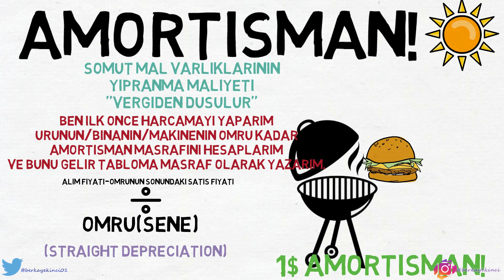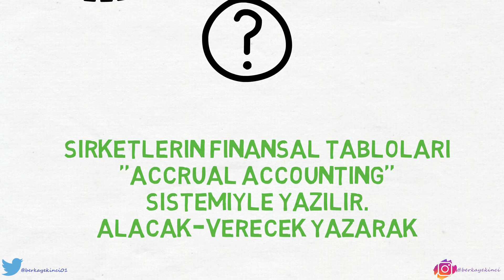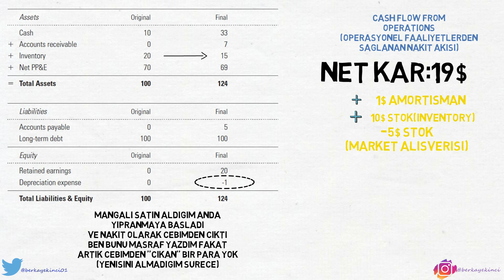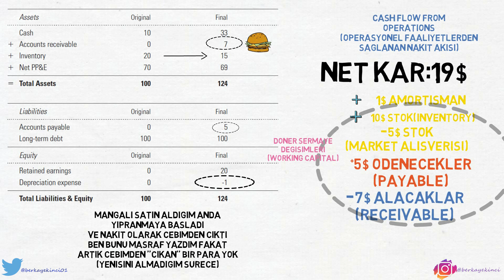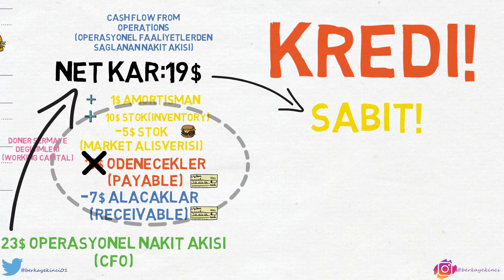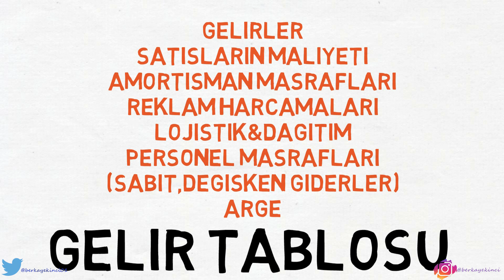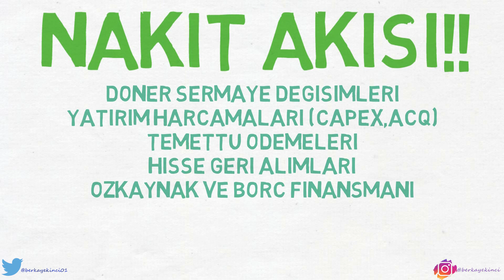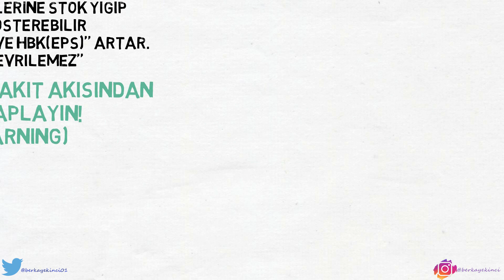FİNANSAL TABLOLAR NASIL OKUNUR?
00:00 Finansal okuryazarlık
00:25 Hamburger satıyoruz
00:40 Satışa hazırız!
01:30 Market alışverişi
01:45 2.gün
02:00 Amortisman
02:40 Gelir tablosu
03:15 HAYATİ!
03:40 Nakit akışı
05:40 Döner sermaye
06:30 Zarar etse bile nakit üretebilir
07:15 Bilanço
07:40 Gelir tablosu
08:05 Nakit akışı
09:10 Kar etmek kolaydır

- Finansal tablolar nasıl okunur.
- Bilanço nakit akışı ve gelir tablosunda ki yazanlar ne ifade eder?
- Bütün bunları olabilecek en basit seviyeye indirgeyerek anlatmaya çalışacağım.
- Çok basit bir örnek üzerine düşünelim:
- Farzedelim ki ben hamburger satan bir araba yapacağım
- 100$' anne ve baba bankadan borç aldım
- cash 100$
- long term debts 100$
- Ben gidip 70$'a stand,ışıklandırma,mangal alıyorum
- Geriye kalan 20$'a hamburger ekmeği,kıyma,ketçap,çakmak,kömür alıyorum
- 10$'da nakit olarak tutuyorum
- Bu durumda 70$ pp&e
- 20$ inventory
10 $ cash oldu
- Şimdi satışa hazır olduğumuza göre,mangalımızı yakıp hazırlamaya başlıyoruz
- Öğleye kadadar
- Kıyma ve ekmelerin yarısı  bitti ve kömürün tamamını kullandık
- Bu süreçte 30 tane hamburger sattım tanesi 1$'dan
- satışlarımın maliyeti 10$ veya tüm malzemelerimi temin ettiğim fiyatın yarısı kadar
- 30 tane hamburgeri sattığı kişiden 7 tanesinin yanında nakit yokmuş,onlara peşin satmadım
- Kredi açmış oldum ve o  7 kişiden de alacağım var
- yani 7$ alacaklar olarak bilançoma yazdım
- 2. gün tekrar işe geliyoruz
- Ve sabahtan mangalı yakıyoruz
- Fakat bu gün  mangalla alakalı şunu farkediyoruz
- İlk güne kıyasla hamburgerlerini pişirmesi daha fazla vakit alıyor.
- Yani mangalı da yavaş yavaş eskimeye başladığını hissediyor
- Şimdi burada duralım
- Gerçek dünyada buna amortisman denir
- Amortisman bu kadar hızlı bir şekilde gerçekleşmez
- Fakat burada aklımızda kalması amacıyla abartarak belirtmek istiyorum
- Satın aldığımız her bir makine,gayrimenkul,bina,yazılım bir amortisman maliyetine sahiptir
- Bunların ömrüne göre belirlediğimiz sürede de amortisman maliyetimiz olur
- Bu sebepten dolayı mangalın 2. günde 1$ değer kaybına uğradığını düşünelim
Buna da amortisman masrafı diyelim
- Yorucu bir günün sonrasında hamburger standımızı kapatıyoruz ve satış rakamlarımıza bakıyoruz
- Gelir tablomuz şu şekilde
- 30$ satış yapmışız
- satış maliyetlerimiz 10$ civarında ve 1$da amortisman masrafımız var
- 19$ net karımız var
- Benim ilk etapta 10$nakitim vardı
- 19$ net kar yaptım
- cebimde 29$ net nakit olması gerek fakat 33$ var
- Neden?
- İşte bu sorunun cevabı bütün finansal tabloları okumanın anahtar noktası.
- Şunu unutmayın net kar = net nakit akışı değildir
- Bİr daha tekrar ediyorum net kar = net nakit akışı değildir
- Şimdi gelin nakit akışı tablosuna geçip bu olayı bir çözelim
- Şunları hatırlayalım
- Benim 2. günde 1$'lık mangalımda bir yıpranma olmuştu
- FAKAT BU 1$ muhasebe kurallarına göre gelir tablomda masraf olarak yazıldı ve benim karımı düşürdü
- Ama benim cebimden 1$ çıkmadı ki
- O nakit benim hala cebimde
- Ben gidip mangal alana kadar da henüz cebimden çıkmayacak
- İşte ilk 1$'ın kaynağı  buradan geliyor
- Yani amortisman masrafım nakit akışıma ekleniyor
- Şimdi ilk günü hatırlayalım
- Ben ilk başta 20$ stok hazırlamıştım
- Fakat öğleye kadar satışlarımın artmasıyla beraber benim stoklarım 10$ kadar düştü
- Sonra ben hemen markete gidip tekrar 5$ stok satın aldım
- Yani 20$'dan 10$ düştü sonra 15$'a çıktı
- Hazır mısınız 2 . önemli nokta geliyor
- Ben normalde 20$'ın tamamını cebimden nakit olarak vermiştim değil mi
- Fakat sonra bakkala gidip 5$ ekstra ekmek ve kıyma alırken onu kredi ile aldım
- Yani borcumu henüz ödemedim
- İşte orada ki 15$'lık stokların 5$'ı benim borç ile finanse ettiğim stoğum
- Şimdi bunu aklımıza yazdık
- Peki şunu hatırlayalım
- Ben 7 kişiden hamburger ücretlerini almamıştım
- Onlara da sonra ödeyebileceklerini söyledim ve ben onlara kredi açtım
- Fakat onlara sattığım hamburger malzemelerinin hepsi benim cebimden NAKİT OLARAK ÇIKTI
- İşte bu da diğer bir önemli nokta
- Yani alacaklarım var fakat almadım.
- Ama NAKİT ÇIKTIM OLDU
- Şimdi bütün söylediklerimi aşama aşama bir toparlayalım
- Net karım 19$
- amortisman masrafım +1$ ekledim
- +10$ hamburger sattım ve bunun bana maliyeti bu kadardı
    - yani stoklarıma yazdığım rakam buydu
    - O stoklarımı sattığıma göre 10$ nakit akışı sağladım
- -5$ market malzemesi aldım FAKAT
- BUNU HENÜZ ÖDEMEDİĞİM İÇİN
- +5$ OLARAKTA Ödenecekler olarak yazdım
- -7$ 'da henüz hamburger ücretini ödemeyen 7 kişiye ait alacaklar olarak yazıldı
- Şimdi operasyonel nakit akışım ne oldu?

Dipnot: Buradaki yorumlardan yola çıkarak yatırım yapan kişilerin kararlar ve ticari amaçlı işlemlerden doğabilecek zararlardan hiçbir şekilde sorumluluk kabul edilemez ve bağlayıcılığı yoktur.